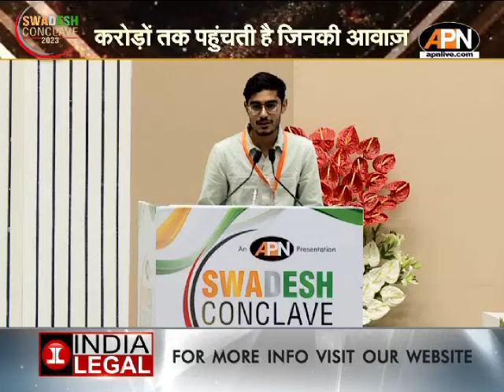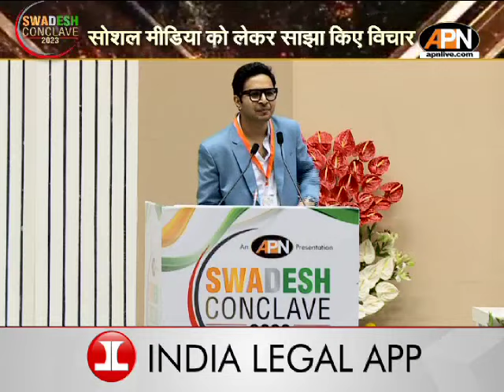Swadesh Conclave 2023:Transgender Ella D Verma का छलका दर्द,हमें हमदर्दी नहीं आपका साथ चाहिए।SWADESH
Swadesh Conclave 2023:Transgender Ella D Verma का छलका दर्द,हमें हमदर्दी नहीं आपका साथ चाहिएAUTHOR AKSHAY GUPTA ने कहा ,माँ के नाम से ही पहले रही है वंश परंपराANANT LADHA ने भी  SWADESH के मंच को कहा शुक्रिया ...उदित नारायण से लेकर बिस्मिल ने मचाया स्वदेश के मंच पर सुरों का धमाल ...

(APN News available on Tata Sky- 542, AIRTEL-328, DISH TV-2316, DEN- 350, SITI- 366, DIGICABLE- 212, HATHWAY- 223, NETVISION- 262, Videocon d2h- 320).